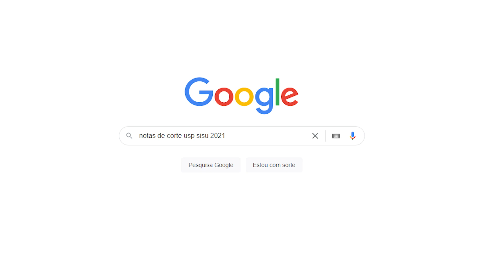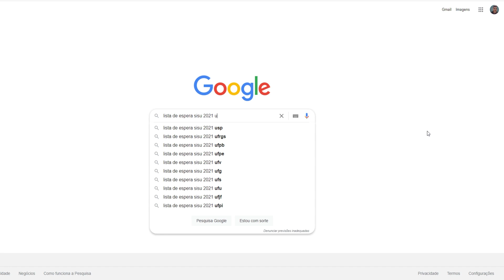SISU 2022.1: COMO ESCOLHER AS OPÇÕES NO SISU?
📐Resultado do Enem? Notas de matemática mais baixas? Notas de Redação mais baixas? Média mais baixa? Notas de corte sisu mais baixas?